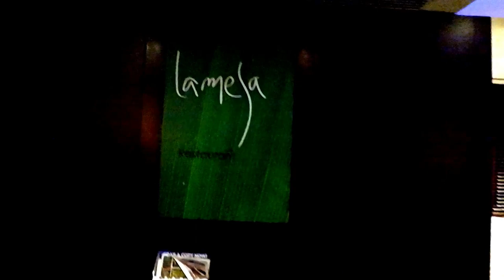Annual Kabayan IFTAR Dinner 2019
Our 2nd  iftar dinner with my kabayan friends here in Dubai.